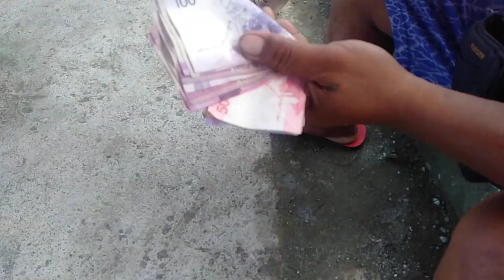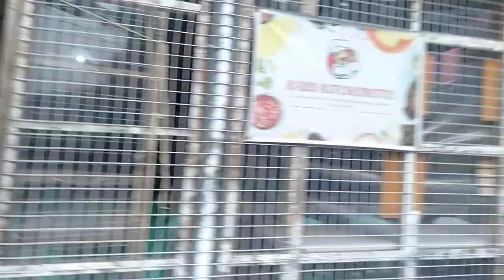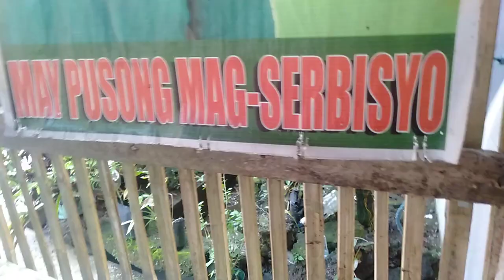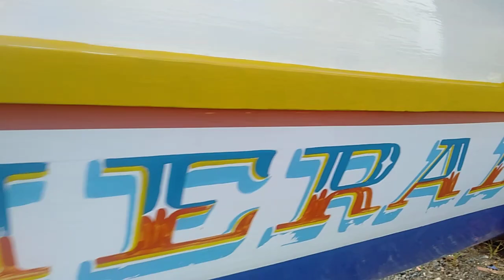ANG ISA SA AKING MGA ARTISTA NA MAHIYAIN SA CAMERA?😅😅😅😅😅😅.